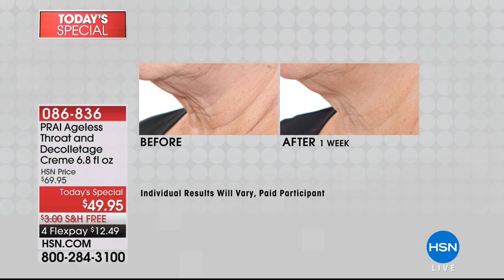PRAI Ageless Throat Decolletage Creme 6.8 fl. oz. in F...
PRAI Ageless Throat   Decolletage Creme 6.8 fl. oz. in Flamingo Jar

Luxurious cream helps support the appearance of skin's firmness and resilience in the neck and decolletage areas...